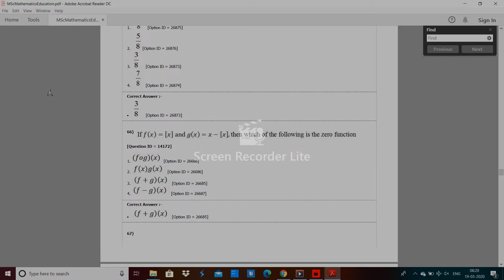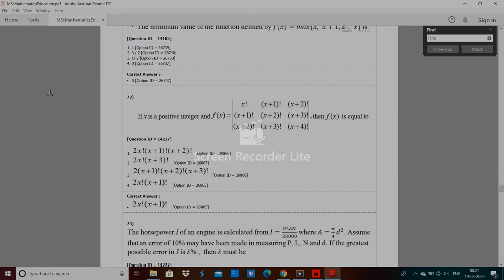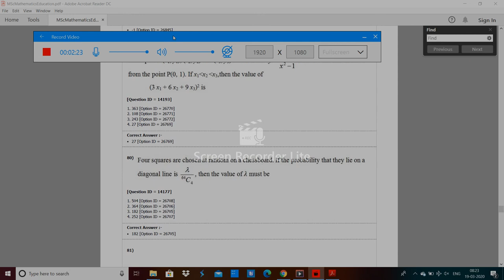du MSc Mathematics Education entrance paper by hitesh kumar 3